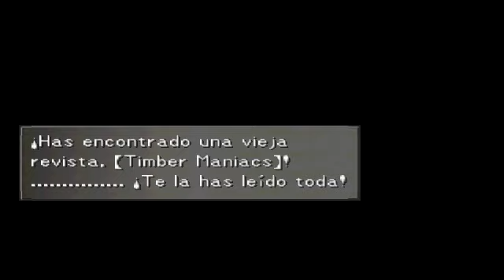Final Fantasy 8 (Parte 37) - El barco Blanco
Juego en un emulador de la playstation 1 y con un mando conectado a un adaptador.